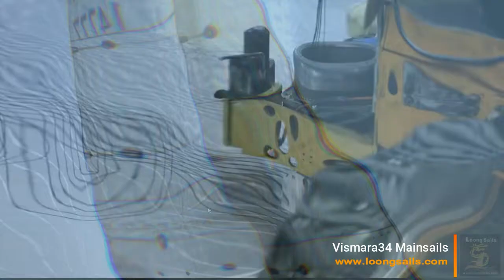Vismara34 Membrane Mainsail-Loongsails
Vismara34 Membrane Mainsail, Fibers sail, Membrane sail,